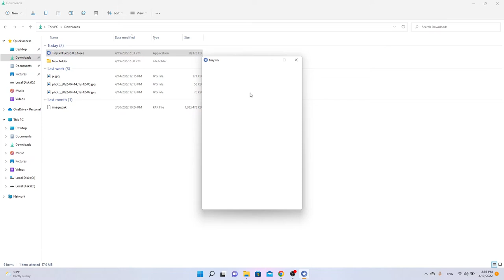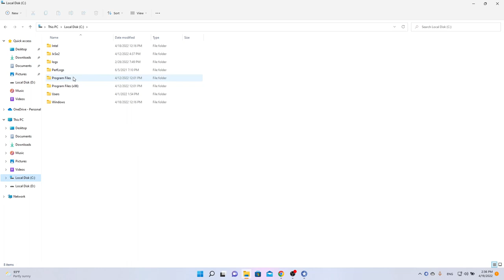Guide how to download and install VPN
Account: jxso2
Password: jxso22022